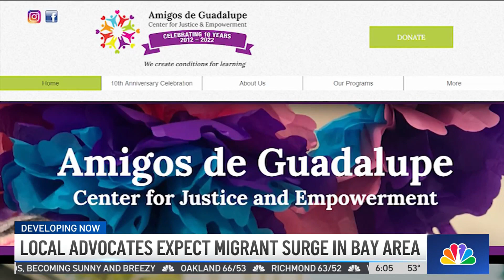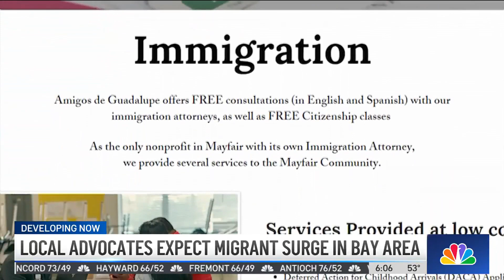Bay Area Organizations Prep for Possible Influx of Immigrants as Title 42 Expires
The ending of Title 42 has stirred confusion about an open border policy, and it’s prompting a major increase in border crossings, an influx immigrant rights organizations across the Bay Area are preparing for. Bob Redell reports.